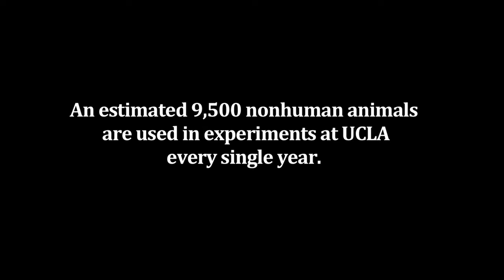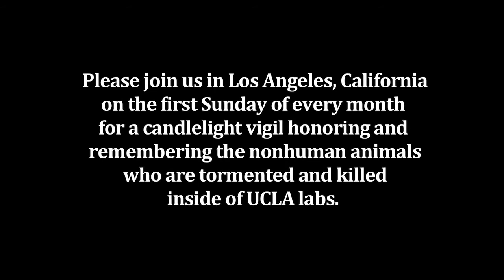Candlelight Vigil for the Animals in UCLA Labs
On June 2nd, 2013 activists held a candlelight vigil for the animals used in experiments at the University of California, Los Angeles. The vigil was held outside of the home of vivisector Edythe London, who has been using and killing monkeys in her research on nicotine addiction for over a decade.